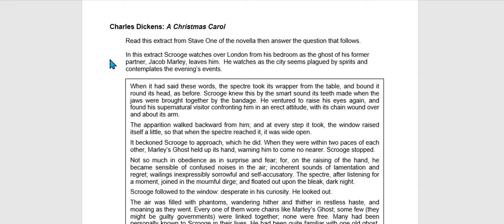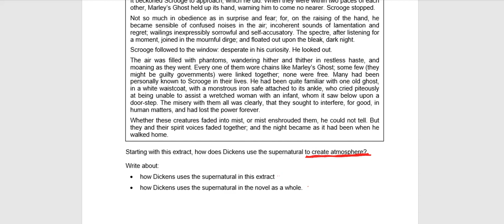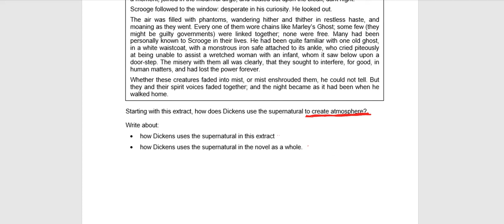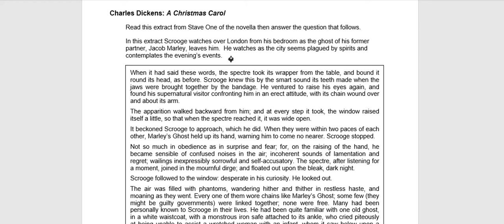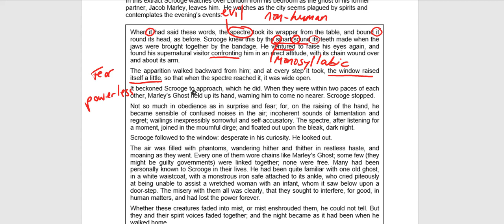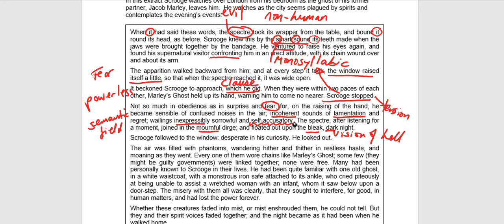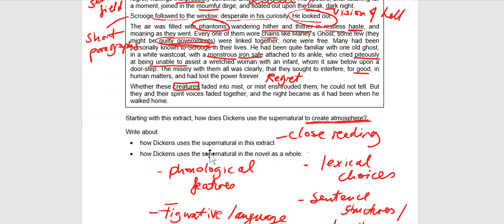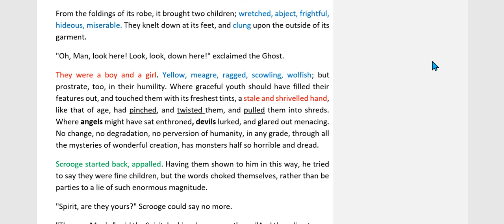A Christmas Carol Guidance: Assessment On Supernatural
This will help you with your assessment.